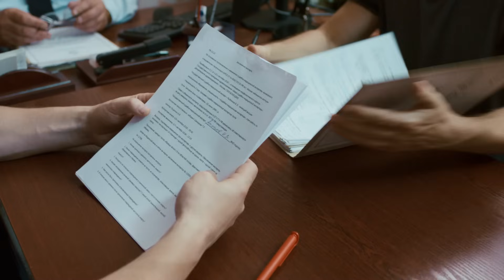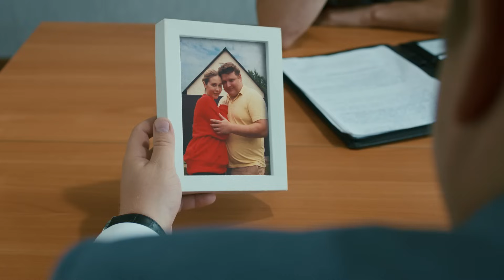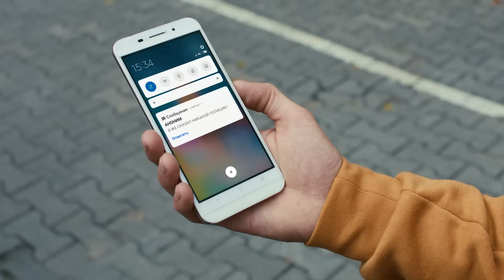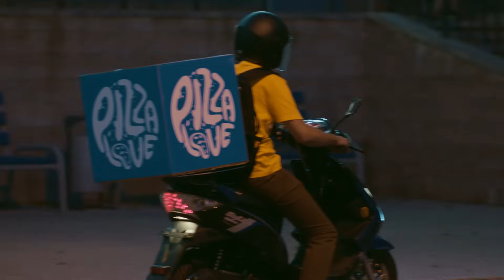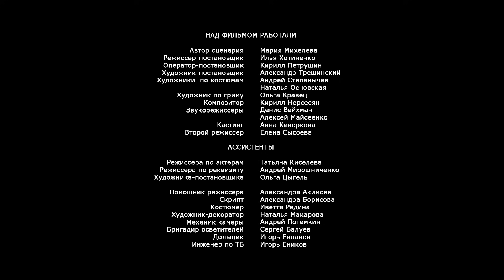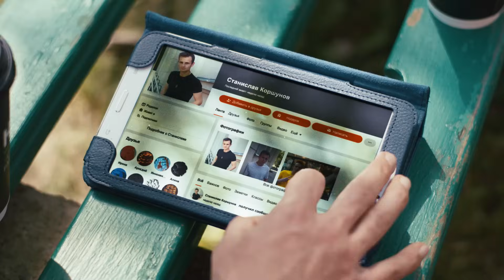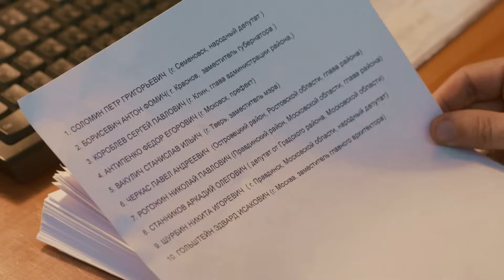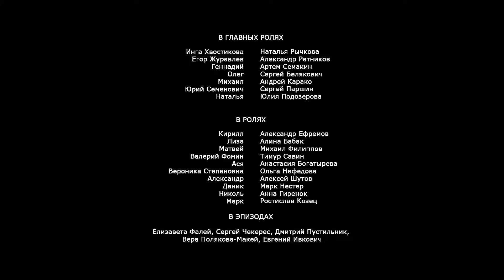Три в одном. 7 Часть. Детектив. Сериал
Режиссер: Илья Хотиненко
Сценарист: Мария Михелева
Оператор: Кирилл Петрушин
Композитор: Кирилл Нерсесян
Художник: Александр Трещинский
Продюсер: Евгения Вильшанская
Актеры: Наталья Рычкова, Александр Ратников, Артём Семакин, Сергей Белякович (II), Андрей Карако, Сергей Паршин, Юлия Подозёрова, Александр Ефремов (II), Алина Бабак, Михаил Филиппов (III), Тимур Савин, Анастасия Богатырева, Ольга Нефёдова, Алексей Шутов, Марк Нестер, Анна Гиренок, Ростислав Козец
Жанр: детектив

Часть 7

У одного из бывших супругов Инги, Олега, неожиданно объявляется 16-летняя дочь. И почти сразу же исчезает – похитители требуют выкуп, и чтобы никакой полиции! Инга вынуждена скрывать от Журавлева, что снова ведет расследование. И поначалу ей это удается, поскольку Журавлев занят поиском убийцы бывшей чемпионки по синхронному плаванию. Но все тайное скоро становится явным и очень осложняет их с Ингой отношения.